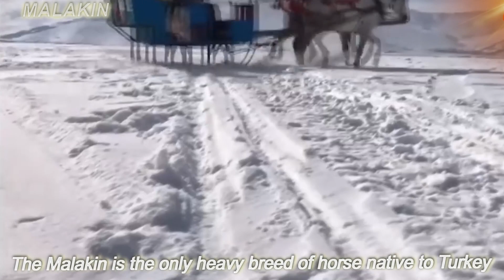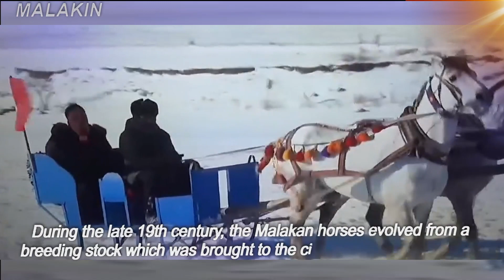TOP Beautiful Malakin Horse in the World!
Country of Origin: Turkey
Also called the Ardahan, the Malakin is the only heavy breed of horse native to Turkey. All of the other equines are hotblooded & built for life in the desert.
This breed goes back almost 150 years & was brought to the eastern parts of Turkey by immigrant Turks from the Caucasus. The animals were a cross between Ardennes, Percheron, Shire, Clydesdale & Orlov with native Russian horses. When they reached eastern Turkey, the resulting crosses were then crossed with the Anadolu breed (& later more Ardennes to improve stock).
Average height 13.3 – 14 hands
Head is elegant \ Neck is short & muscular
Traditional Colors \ black | grey | dun
Temperament \ Friendly & willing
Use \ Farm animal \ Draft work \ Transportation
During the late 19th century, the Malakan horses evolved from a breeding stock which was brought to the cities of Ardahan and Kars from the Caucasus by some Turkish immigrants. The breed’s ancestors were developed by crossing between Percheron, Clydesdale, Orlov, Shire, Ardennes, Biçuk, Danish draft horse, and the Anatolian. Later, the Turkish government added more Ardennes blood in order to improve the strength, stamina, and weight.